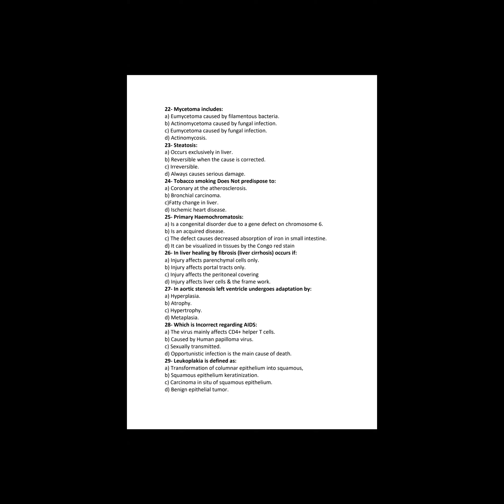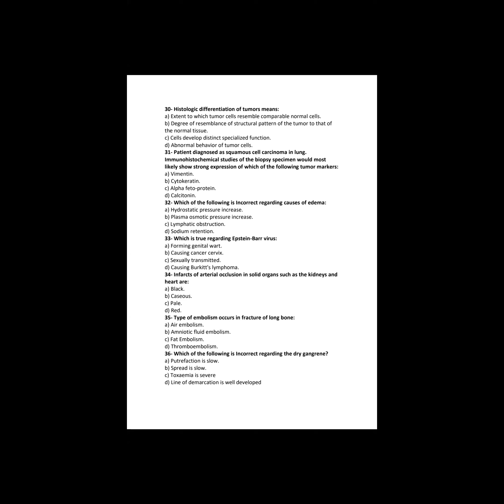Revision, mcq general pathology